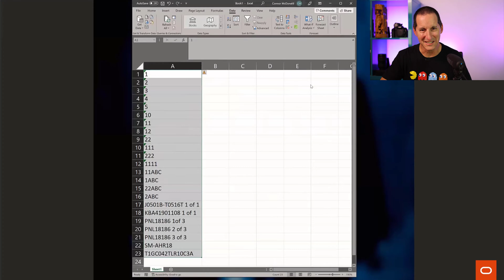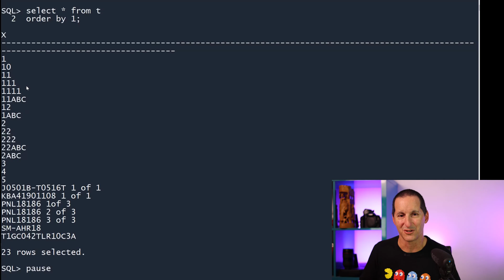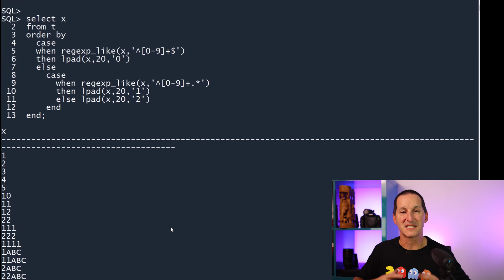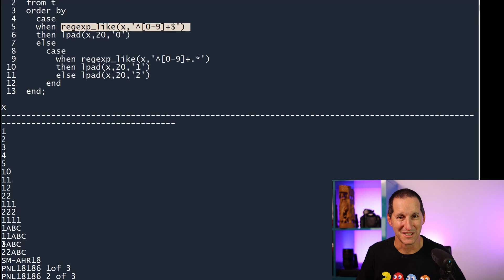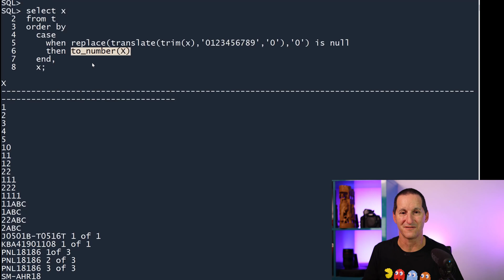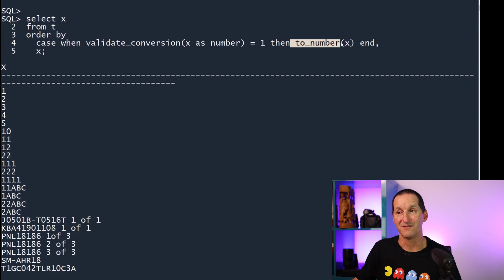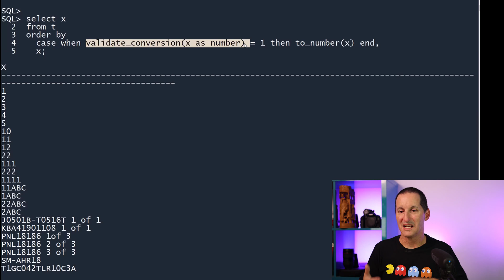Sorting bad data in numeric order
Sorting numbers is easy, but if there are non-numeric strings intermingled in there as well? Then the job gets more complicated, but there are some cool SQL functions that make things a lot easier.

The Podcast!